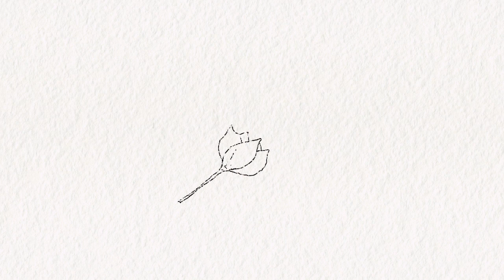(Original Animation)Would | 'How So' Floruit Show | Procreate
I am trying to express the nostalgic feeling and emotional pain when someone important has forever left us. To all people who are experiencing a hard time like this, it will be my pleasure if this animation can comfort you.

Tools: Pr, Procreate

PS: This is my first time to do original animation, lol. Not for commercial use, it's just a school work. The music band(Floruit Show) is excellent!!!